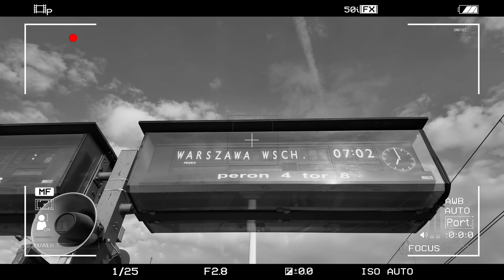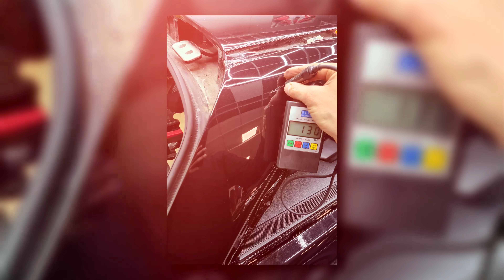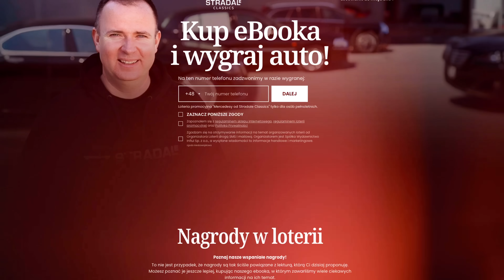Naprawiliśmy Mercedesa C63 AMG po gradzie. Efekt jest NIESAMOWITY!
Mercedes C63 AMG po silnym gradobiciu, którego kupiliśmy w Szwajcarii jest gotowy. Panowie z Auto Detox spisali się na medal i dokonali cudu przywracając Mercedesa C Klase praktycznie do stanu fabrycznego. Dodatkowo w tym odcinku zobaczycie też jak ekipa Ram Factory odbiera Motocompo i Hondę Jazz, które kupili podczas Classic Auto Market 2024. Odwiedził nas też Patryk Mikiciuk. Wąski przewiózł nas na tylnej kanapie Lincolna Town Car, który też jest nagrodą w naszej loterii.